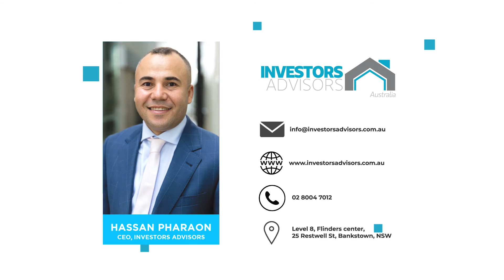Dual Occupancy House and Land Package The Outlook in Gleneagle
INVESTORS ADVISORS AUSTRALIA
“We help you jumpstart into Property Investing”

" We specialize in investment property and research before presenting any property to potential investor, we look at what you are trying to achieve and it all starts with a Research. “
Property research is like a jigsaw puzzle, you only have to be missing one piece and the puzzle is incomplete. At Investors Advisors, we pride ourselves on doing the most comprehensive research to ensure you get the full picture. In assessing every development, we look at the following:

✔ Location
✔ Population movements
✔ Employment and Economic Growth
✔ Demographic Changes
✔ Infrastructure Spending
✔ Timing, Supply and Demand
✔ Rentability

Investors Advisors then source properties in areas with good rental yields and future demand as well as high capital growth. All of our properties are purposely built to suit the specific demand of the renters in the area, making your investments stand out from the crowd.

Property inspectors ensure that every property is built using exact standards to ensure you have the perfect investment property. A total package of property experts working for you.

Our office is located at 391 Enmore Road, Marrickville, NSW 2204, Australia.
Not yet ready to invest but want to get yourself educated?  Get my  book Break Free With property - How to Build a Property Portfolio That Pays You An Income Every Month